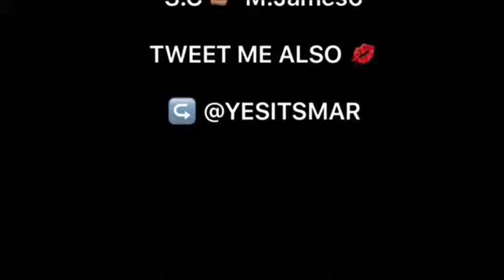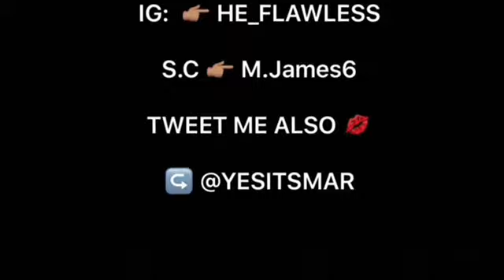STORY TIME | HOW I LOST MY VIRGINITY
FBOOK: Marvin James 🤗